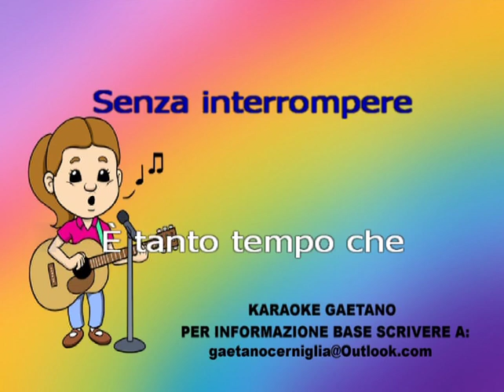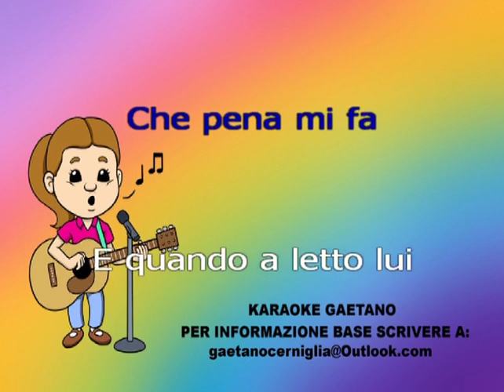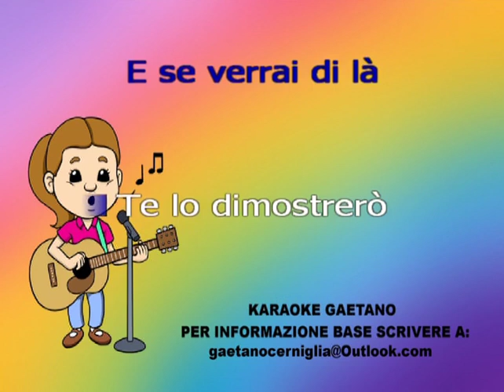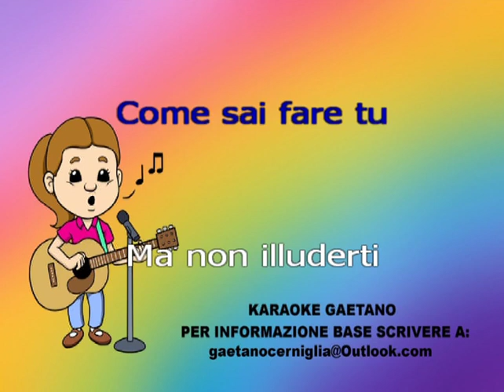Riccardo Cocciante Bella Senz'anima karaoke nuova versione